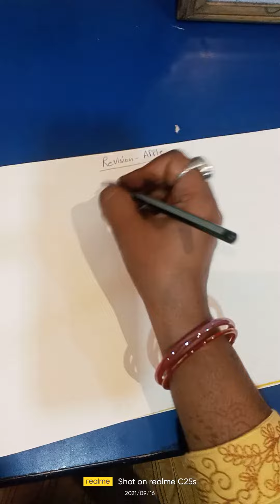1st,drawing copy revision,draw and colour apple